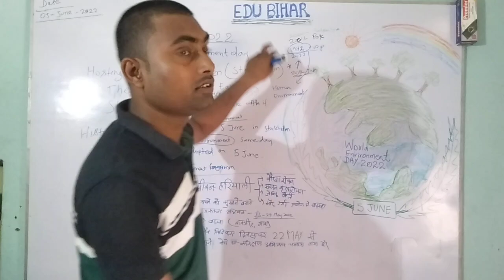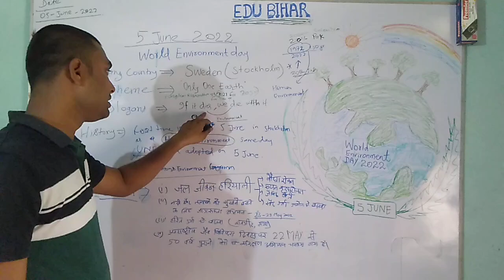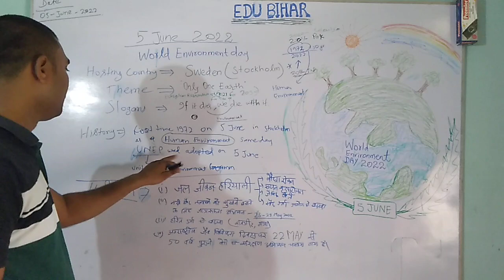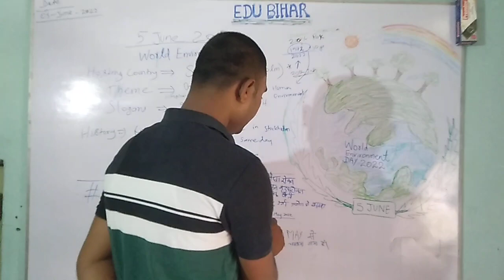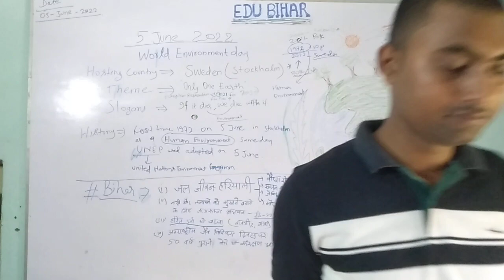World Environment Day 2022 |Hosting Country Sweden | Theme ' Only One Earth'| @edubihar |5 June